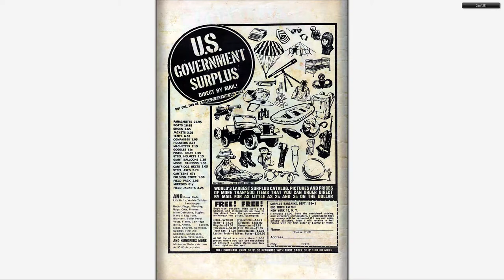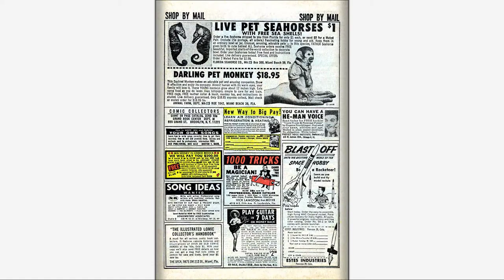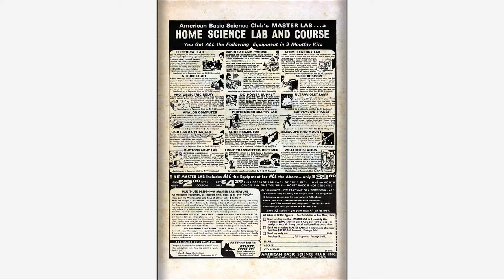196702 Rawhide Kid v1 056